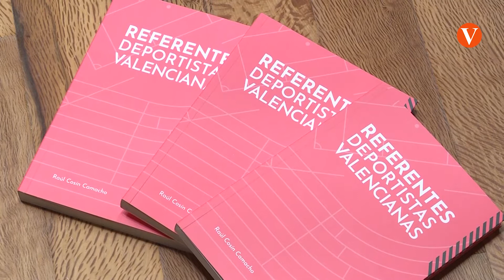L’esport femeni protagonista en Diputació de València